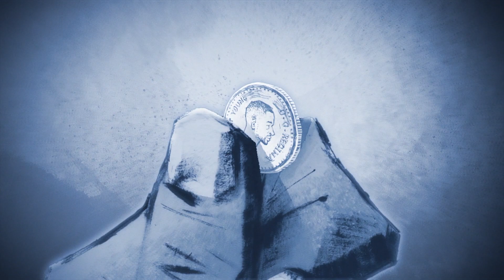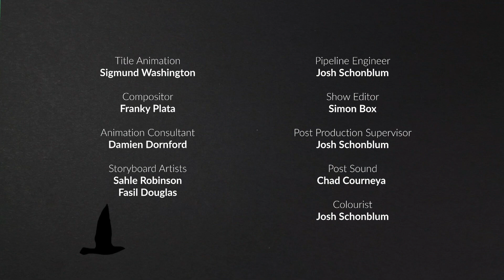After his father's death, a son meditates on a profound and painful relationship in 'Angel Money'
In Dreams in Vantablack, streaming now on CBC Gem, 12 Black youth poets reach within to make sense of a world that has often silenced them. As the animated poems unravel, viewers get a front row seat to the beautiful, complex and inspiring dreams of these young writers.

Akil Elijah brings deep emotion to his work and is finding his space in the world of modern rap, dance and fashion. In 2018, Akil's father became Toronto's 48th homicide victim. Murdered by a gun shot over a drug dispute Akil uses poetry to cope with this loss. He still searches for signs of his father in unusual places: the afternoon sky, his little brother's smile, a pocket of change. His poem, 'Angel Money', animated by Damien Dornford, is a brief snapshot of the distant yet profound relationship between father and son.

About Dreams in Vantablack:
Dreams in Vantablack is a twelve-part animated series, journeying through the dreams, heartaches and futures of Black youth poets from across the province of Ontario. The young writers invite audiences into embodied and fantastical experiences of their identity, exploring issues like bullying, racism, mental health, loss and love. As each poem unfolds, an animated dramatisation of the words do too; blending lived experiences with magic realism. Each poet explores moments of pain but also triumph, success, and instances that built character and pride.

Developed in a UK lab, the colour Vantablack is the darkest shade of black, so dark that when painted on an object it disappears into shadows; much like the voices of many Black youth living in Canada. These youth have found the power of their voice through poetry, allowing them to embrace the strength, history and honour of their identities. When they dream, they envision a world without injustice and see themselves as global citizens, agents of change, catalysts for a better society. These are not stories of adversity; they are tales of growth, learning, a conjuring of beautifully brilliant dreams.